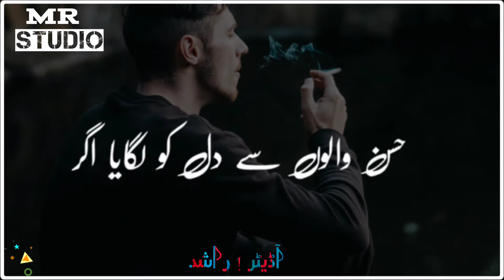𝐍𝐞𝐰 𝐒𝐭𝐚𝐭𝐮𝐬 ★𝐒𝐢𝐧𝐠𝐞𝐫★᯾𝐔𝐬𝐭𝐚𝐝 𝐍𝐮𝐬𝐫𝐚𝐭 𝐅𝐚𝐭𝐢𝐡 𝐀𝐥𝐢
♥︎𝐒𝐨𝐧𝐠♥︎❥︎𝐁𝐚𝐲𝐰𝐚𝐟𝐚 𝐛𝐚𝐲 𝐦𝐮𝐫𝐚𝐯𝐚𝐭 𝐡 𝐮𝐧 𝐤𝐞 𝐧𝐚𝐳𝐚𝐢𒊹︎︎︎
♥︎𝐒𝐢𝐧𝐠𝐞𝐫♥︎❥︎𝐔𝐬𝐭𝐚𝐝 𝐍𝐮𝐬𝐫𝐚𝐭 𝐅𝐚𝐭𝐢𝐡 𝐀𝐥𝐥𒊹︎︎︎
♥︎𝐂𝐡𝐢𝐧𝐞𝐥♥︎❥︎𝐌𝐑 𝐕𝐢𝐝𝐞𝐨 𝐄𝐝𝐢𝐭𝐢𝐧𝐠𒊹︎︎︎
♥︎𝐀𝐝𝐢𝐭𝐨𝐫♥︎❥︎𝐑𝐚𝐬𝐡𝐢𝐝 𝐤𝐡𝐨𝐬𝐚𒊹︎︎︎